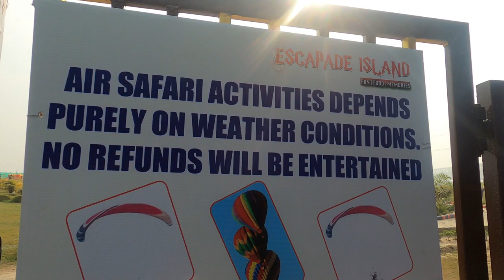Patna's New Adventure Park | Escapade Island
This video is all about EscapadeIsland which is recently constructed in Patna and is a very good adventure park. Do watch the complete video if you want to witness the live adventure activities.

Please post your questions in the comments and I will try to answer them.

Primary Action Camera
Secondary Action Camera
Mobile Gimble
GoPro Mounts
Riding Jacket
Tank Bag
Air Cushioned Seat